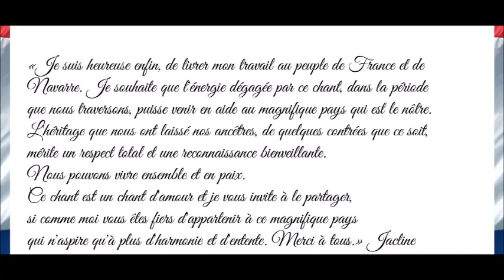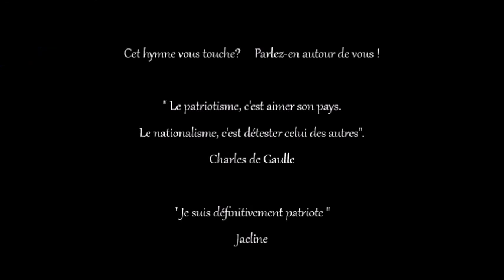Jacline - France si belle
Un nouvel Hymne National ! J'accueille avec grand plaisir le producteur qui aura l'audace de travailler avec moi.
Est-ce vous? Formidable!
Amitiés 100% musicales :)